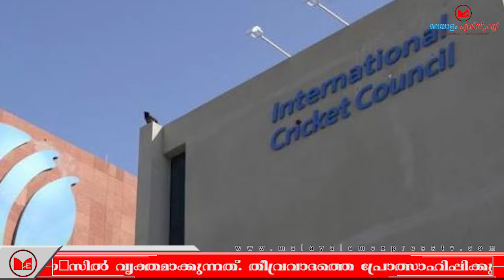BCCI|രാഷ്ട്രീയ വൈര്യത്തിന്റെ പേരിൽ ഒരു രാജ്യത്തെയും വിലക്കാൻ സാധിക്കില്ലെന്ന് ഐസിസി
രാഷ്ട്രീയ വൈര്യത്തിന്റെ പേരിൽ ഒരു രാജ്യത്തെയും വിലക്കാൻ സാധിക്കില്ലെന്ന് ഐസിസി